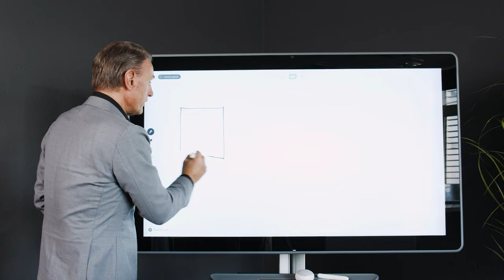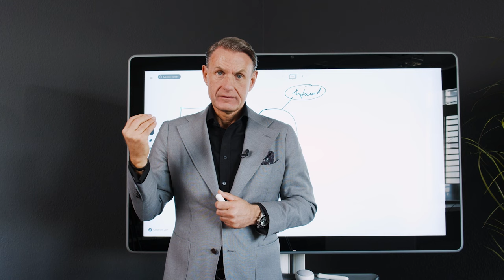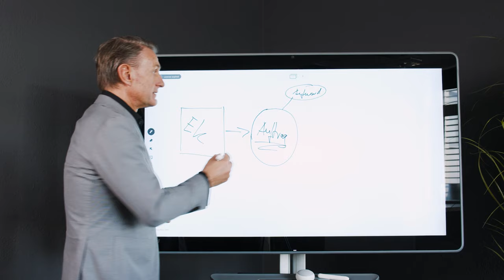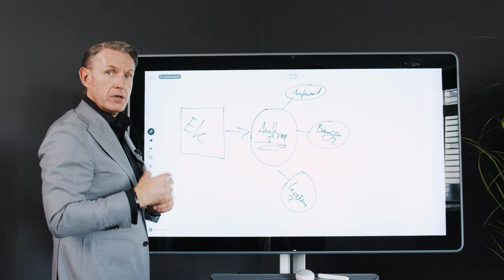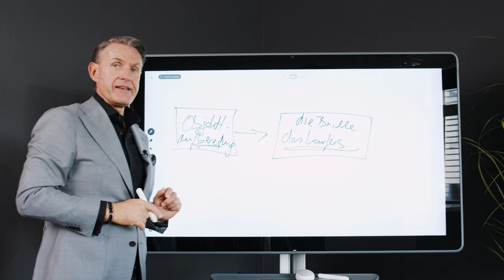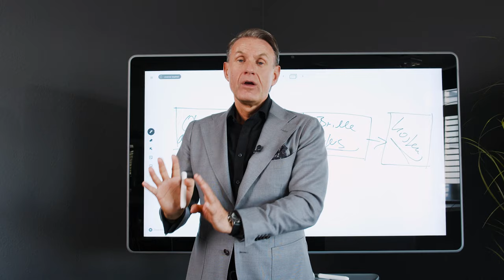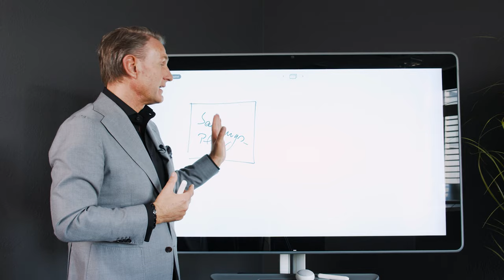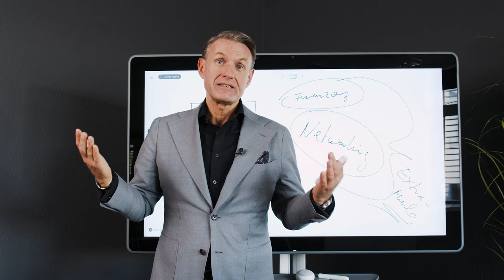So gehst du bei renovierungsbedürftigen Immobilien vor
In diesem Video zeige ich dir, wie du bei renovierungsbedürftiigen Immobilien vorgehen musst.

Die Ziele sind:
1. eine volle Objekt-Pipeline
2. verkaufbare Immobilien und attraktive Umsätze
3. kurze Vermarktungsdauer
4. mehr AM statt Im Unternehmen zu arbeiten
5. sich als Unternehmer weiterzuentwickeln
6. persönliche und finanzielle Freiheit